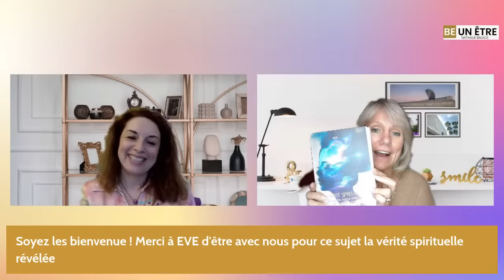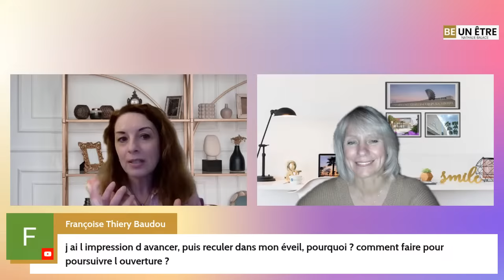Eve, médium "La vérité spirituelle" (Vérone) S'éveiller ensemble : Séance live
Découvrez un voyage captivant au cœur de l'exploration spirituelle en direct, avec EVE, thérapeute médium, venue répondre à des questions existentielles profondes.

Plongez dans l'inconnu de l'âme et de la conscience, avec des réponses éclairantes et des dialogues transformateurs. Cette séance unique offre une opportunité rare d'explorer la sagesse spirituelle en direct, où EVE partage les enseignements reçus de la source pour aider chacun à trouver la clarté intérieure.

Rejoignez-nous pour une expérience enrichissante d'éveil spirituel, où les portes de la compréhension de soi s'ouvrent et où des réponses significatives aux questions existentielles prennent vie. Bienvenue à cette immersion en direct, une aventure collective vers la découverte de soi et la sérénité intérieure.

👉Pour commander son livre :

👉Pour contacter EVE :
eve_laveritespirituelle
🔔Site pro :
eve-spirituelle.fr

🏆 𝗤𝗨𝗜 𝗦𝗨𝗜𝗦-𝗝𝗘

Nathalie